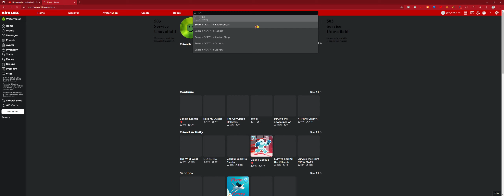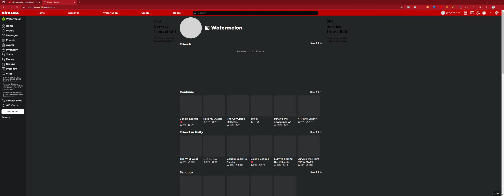ROBLOX ZNOWU UMIERA...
LUDZIE WŁĄCZCIE NAPISY POD MOIM KAŻDYM ODC

Zapraszam na patreona!
                                                     I
                                                    V